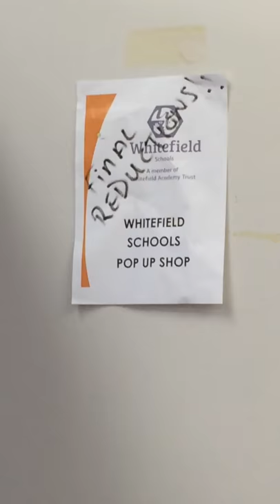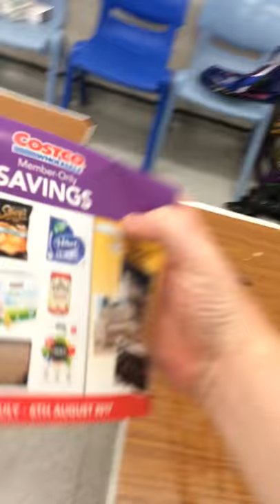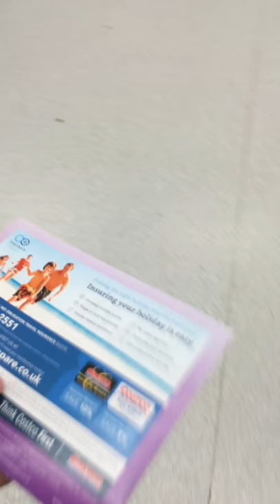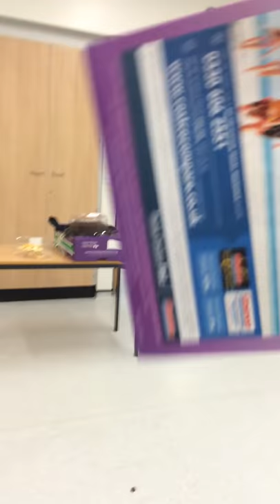George is leaving Whitefield after we packed up the cafe and take Post 16 picture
I really enjoyed my time at School and it's now come to an end.